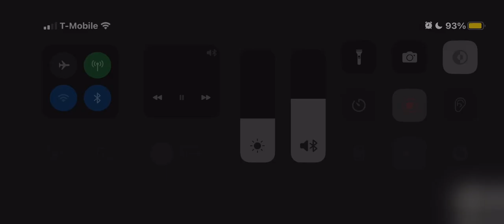A Don Fedderson Production/Viacom (1966/1990) #21